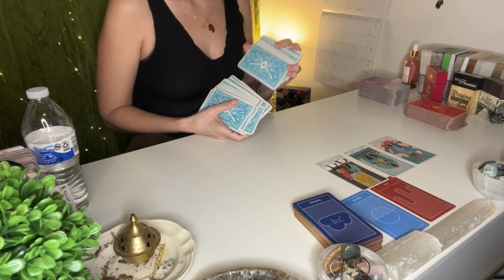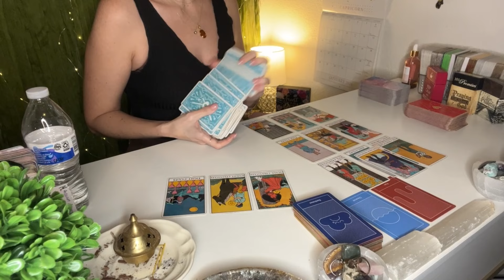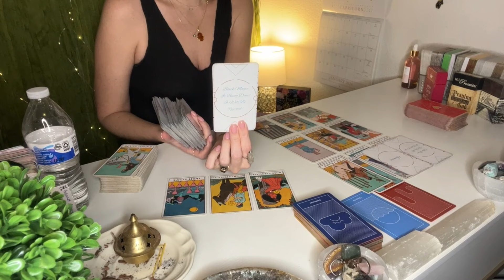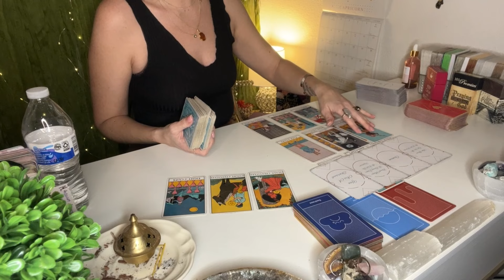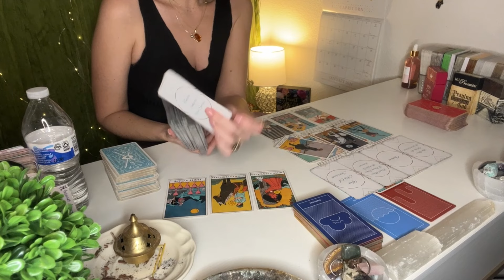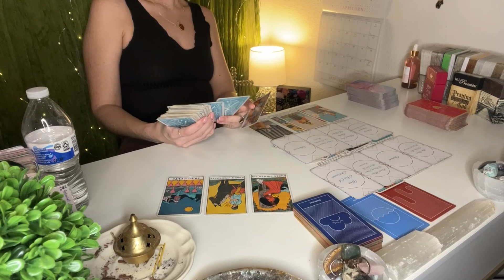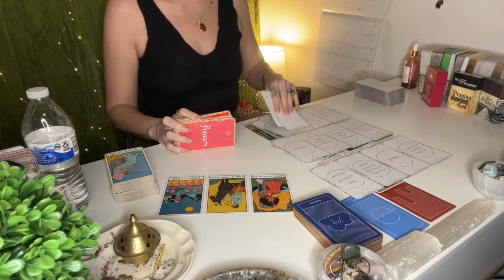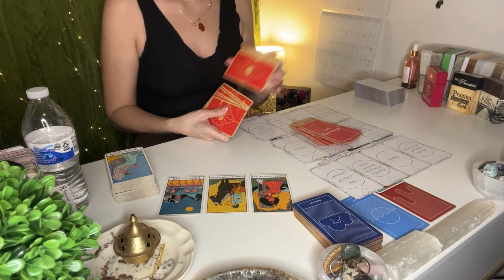PISCES ♓️THEIR INTENTIONS WERE TO BLOCK YOUR $$ AND CREATIONS YOU ARE PROTECTED... TAROT READING